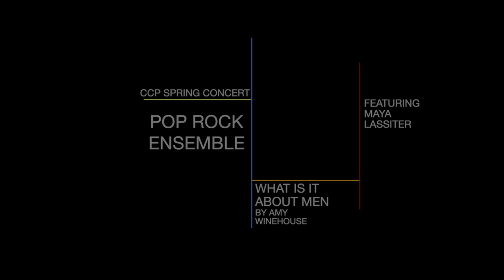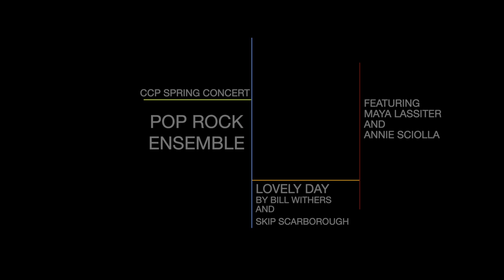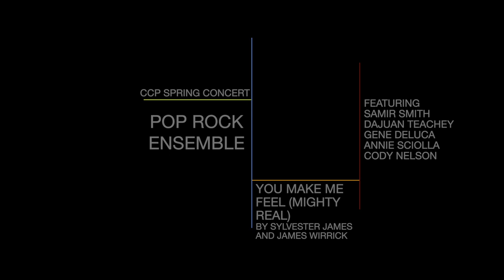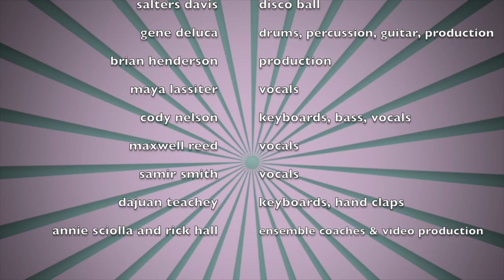Community College of Philadelphia Pop/Rock Ensemble - Spring 2021 Virtual Concert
The Community College of Philadelphia Music Department presents the Spring 2021 Pop/Rock Ensemble's Virtual Concert.

Due to the covid-19 pandemic, all course instruction at the College took place virtually for the semester.  Under the direction of Prof. Anne Sciolla, the Pop/Rock Ensemble recorded their parts remotely and this concert is the culmination of their efforts.